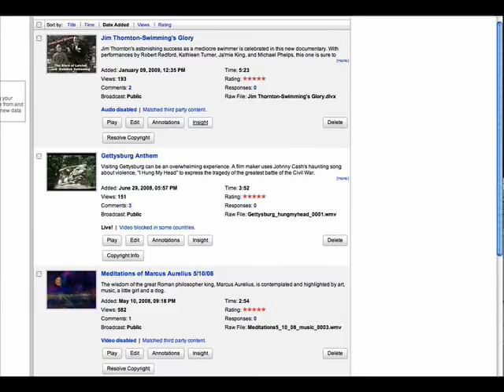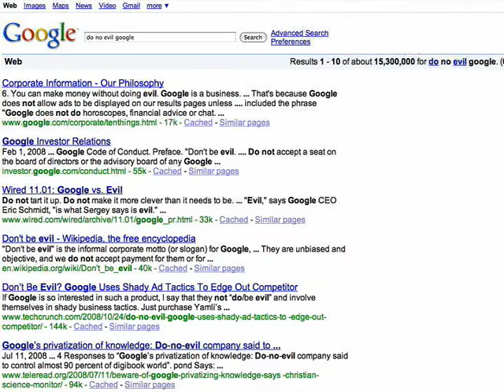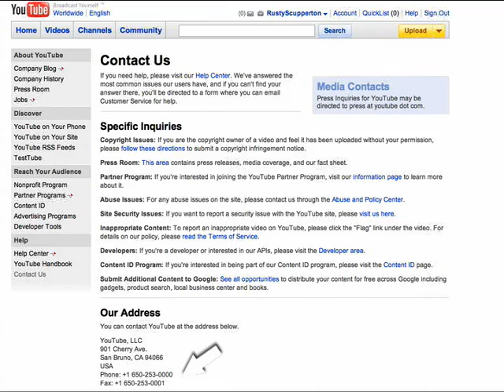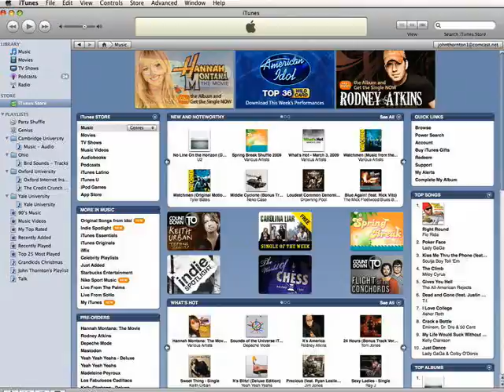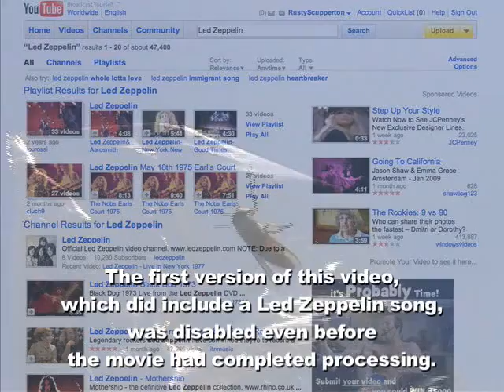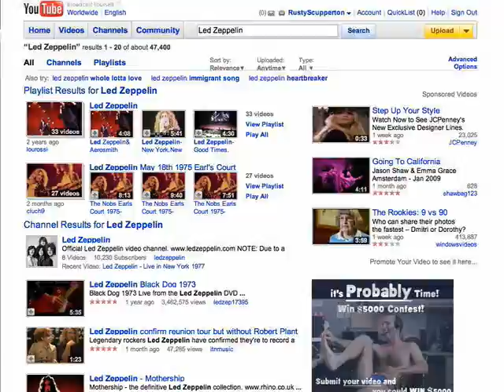Open Letter to WMG Hopefully With Sound Not Disabled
In my first version of this, YouTube disabled the sound almost immediately. Siince there is no WMG music in this version, hopefully my expression won't be so quickly censored.
Here is a good and reasonable suggestion for how YouTube content providers might be able to use Warner Music Group tracks and WMG can make some money.